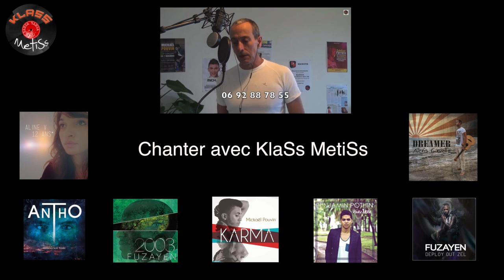Coralie THIERRY (cover) TAMTAM David Saman - Arrgts Sandrine DERVILLIER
Admiratrice d'Elica, elle se risuqe avec succès dans cette interprétation difficile. 18 ans, et un plaisir de chanter déjà très palpable, sans parler du contrôle de la caméra.